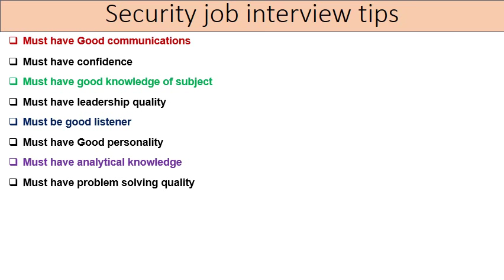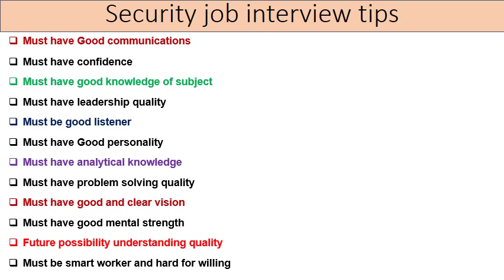security jobs interview tips in hindi | security guard job in india - security guard training part 1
Hello Friend in that video we explain about security jobs interview tips in Hindi.
..👍! Hope you like our videos. Thanks lot..!! Please visit our videos below🥳 :-